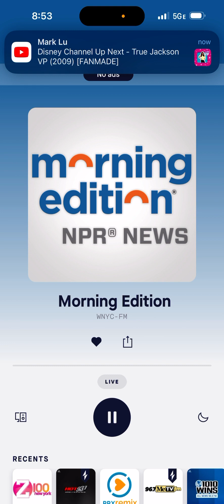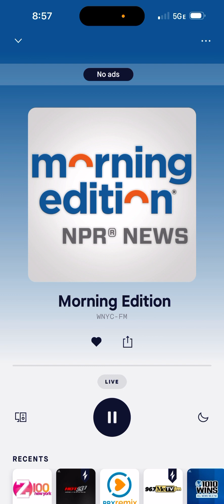May 9, 2024